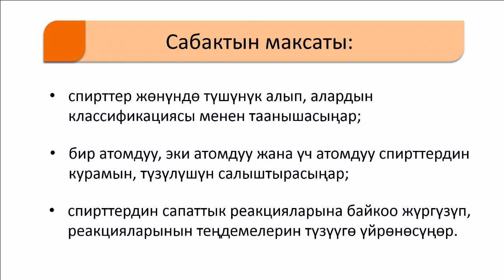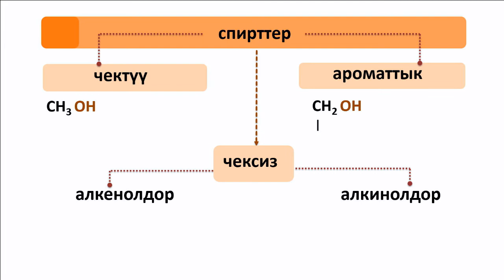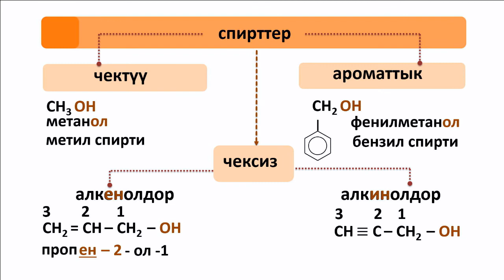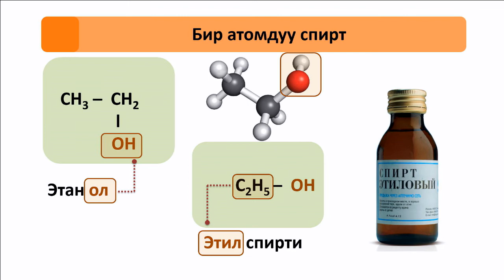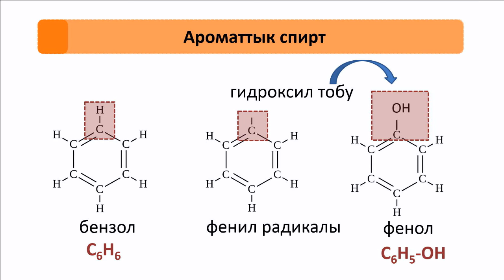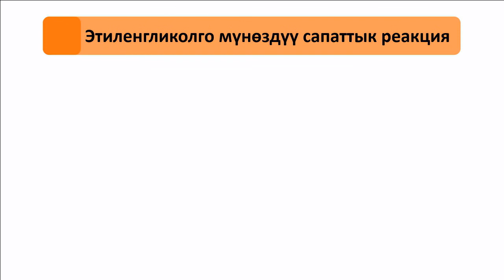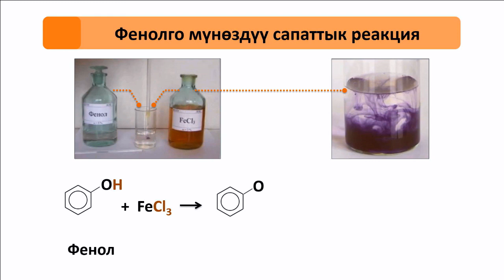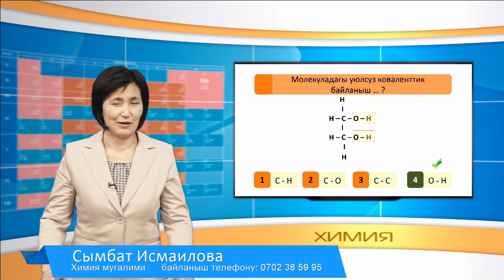CK 9 56 F